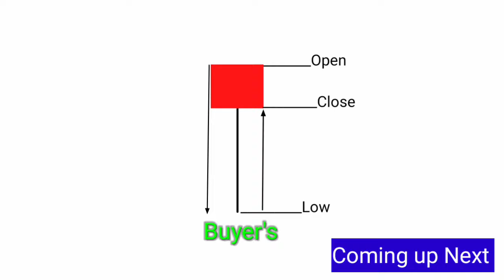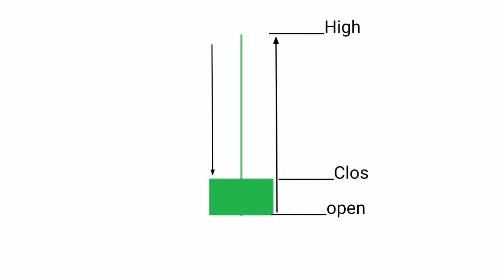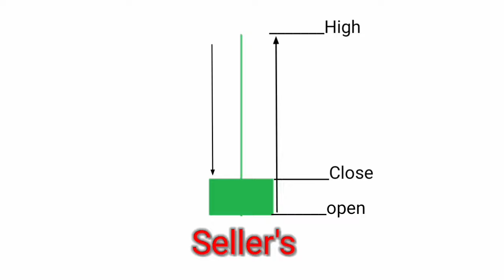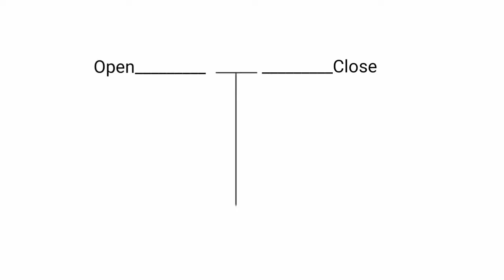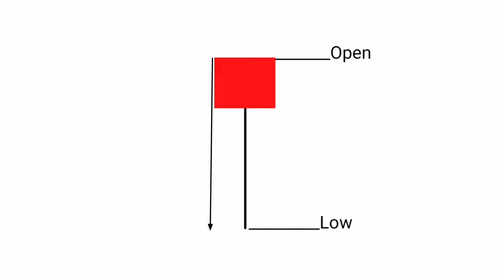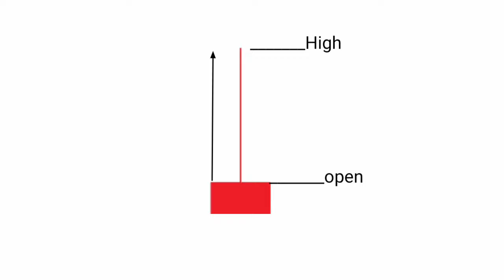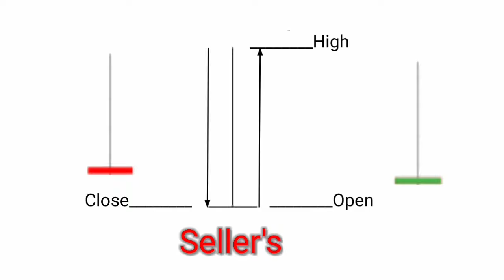Candle psychology || candle को Read करना सिखों || Nitish Singh Trader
Topic Covered:-

Candle pattern psychology
candle psychology
candlestick psychology
candle psychology kya hota hai
what is candle psychology
candle psychology क्या है
कैंडल साइकोलॉजी
कैंडलेस्टिक पेटर्न क्या है
कैंडलेस्टिक पेटर्न
candle pattern
candlestick pattern

 video is for informational and educational purpose. You must consult a professional or your personal advisor before investing or trading. Agar aap hamare information se koi trade ya investment karte hai to uske pehle apni analysis and research kar le.The videos related to share market are basically for education purpose and share market is subject to risk, we are not forcing you to trade in share market it is your own wish. Video is not for sale.